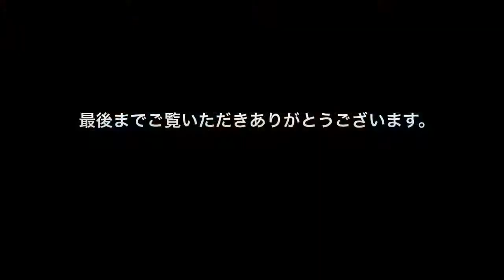キリちゃん、病院へ行く。 きょうのわんわん Daily dog Kitty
こんにちは！
shin3mani@TV（しんさんまにあてぃーびー）の「しん」です。

SONY NEX-5RとiPadとiMovie（iOS）で作成。

★相互登録希望の方、コメントに残してください。
★今のところ、100％返せます。